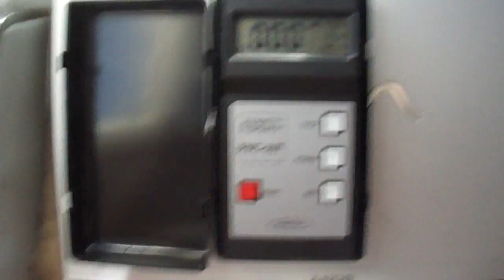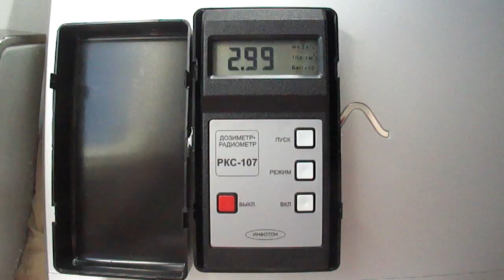Европа. Измерение радиации на высоте / Radiation Meter in Airplane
Нормой обычного радиационного фона считается 0.22 мкЗв/ч. На высоте 8-10км мощность измеренной амбиентной эквивалентной дозы гамма излучения колеблется в диапазоне 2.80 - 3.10 мкЗв/ч. Т.е. в 14 раз выше нормы.
Замер произведен на рейсе Минск - Амстердам.

Из рекомендаций: при мощности гамма-излучения выше 1,2 мкЗв/ч (120 мкбэр/ч) не рекомендуется даже кратковременное пребывание - необходимо по возможности быстрее покинуть это место.

The limit on ground is 0.22. The device shows 3.11 (what is 14 times higher).